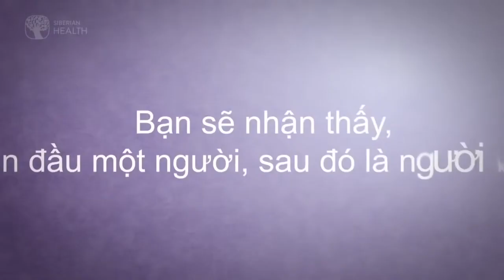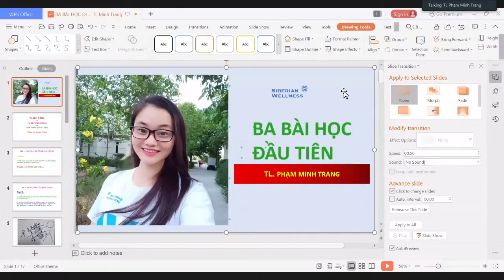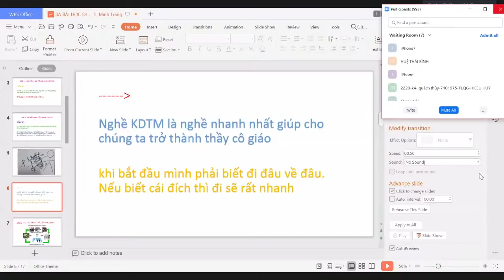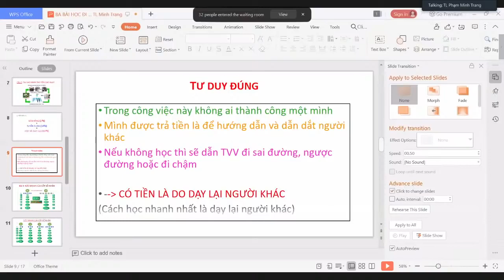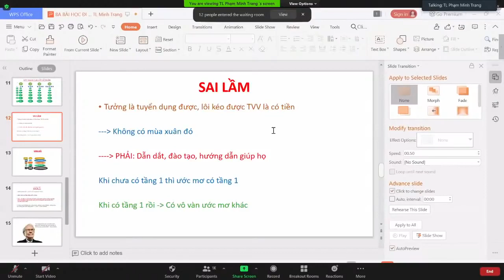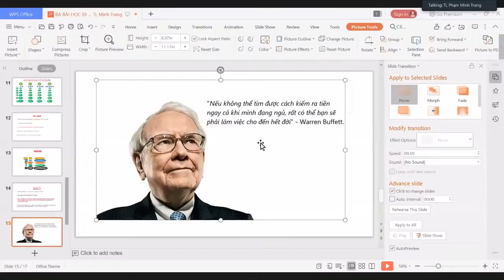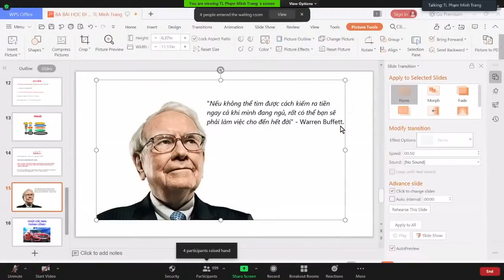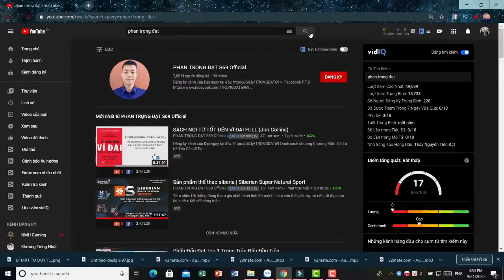BA BÀI HỌC ĐẦU TIÊN SIBERIA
"Chúng tôi -TẬP ĐOÀN SỨC KHỎE SIBERIAN WELLNESS-đã có mặt tại hơn 60 quốc gia
Siberian Wellness: Mở rộng kinh doanh khắp 3 châu lục
Năm 2005, Công ty gia nhập thị trường quốc tế.
Và ngày nay, các sản phẩm Siberian Wellness có thể được Khách hàng mua ở hơn 60 quốc gia trên ba châu lục!

Các trung tâm bán hàng được mở tại 26 quốc gia, bao gồm Châu Âu, Châu Á, Nga và các nước SNG.
Hơn %1 Tư vấn viên làm kinh doanh với Công ty, quảng bá một thương hiệu Siberia thân thiện với môi trường.

Bạn có thể mua sản phẩm của Siberian Wellness tại hơn 60 /190 quốc gia trên thế giới!

+ Là doanh nghiệp lớn nhất nước Nga về sản xuất các
sản phẩm từ thảo dược,

+ SP đã được các phi hành gia sử dụng trong giai đoạn huấn luyện,

+ Có sản phẩm đã cứu chữa, hồi phục sức khỏe cho nạn nhân của vụ nổ nhà máy điện nguyên tử ở Checnobưl- Ucraina
+ VP phủ tổng thống Nga ghi vào kỷ yếu là Doanh nhân và nhà Khoa học đóng góp lớn cho Nga trong thời kỳ đổi mới

+ Năm 2007 là đơn vị sản xuất TPCN tốt nhất tại Liên Bang Nga, được nhà nước Nga công nhận

+ Là đối tác chính thức của ủy ban Olympic Nga, là nhà tài trợ chính các sản phẩm thể thao tại Thế vận hội
Sinh viên mùa đông tại Nga 11/ 2018 và 2019"